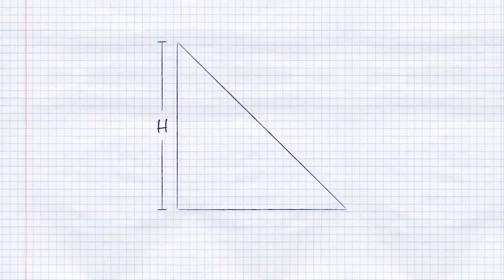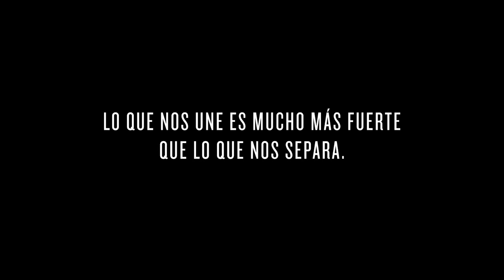Telefe - Lo que nos separa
DIRECCION GENERAL CREATIVA: Anita Rios / Sebastián Castañeda
DIRECTORES CREATIVOS: Yago Fandiño / Mathías Harbek
DIRECTOR DE CUENTAS: Ariel Traverso
EJECUTIVA DE CUENTAS: Romina Mele
DIRECTOR DE PRODUCCION: Cosme Argerich
PRODUCCION AGENCIA: Belén Solimano
DIRECTOR DE PLANNING: Fernando Bozzoletti
RESPONSABLE POR CLIENTE: Tomás Yankelevich / Darío Turovelzky / Paula Kirchner / Cecilia Souto / Sol Tomaselli